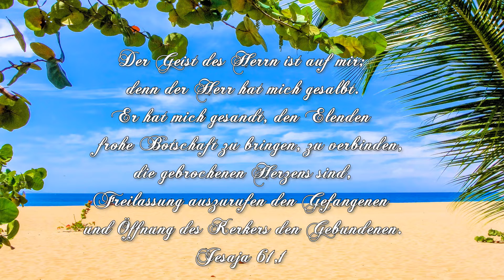Die frohe Botschaft - Uwe Sauer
Du bist gnädig und treu, meine Zuflucht und Schild;
Hab auf Dich fest vertraut, meine Sehnsucht gestillt.
Herr, ich lass Dich nicht los, schau auf Dich allezeit,
für die Ewigkeit mach mich bereit.

Hast die Schuld mir getilgt, Du bist gnädig und gut,
und mich teuer erkauft, dort am Kreuz, durch dein Blut.
Mein Erlöser, mein Heil, was ich brauche, bist Du,
hast geholt mich ins Reich deines Lichts.

Deine Hand ruht auf mir, Herr, Du hast mich gesandt,
frohe Botschaft zu bringen der Welt.
Mit dem Herzen, der Seele und all meiner Kraft
will ich folgen Dir Jesus, mein Herr.

Du bist da in der Not, Du erhörst mein Gebet;
nur bei Dir liegt das Heil, und hier finde ich Ruh.
Hast mich teuer erkauft, gabst dein Leben für mich;
aus dem Dunkel führst Du mich ins Licht.

Herr, dein heiliges Wort ist mein Halt und Gewinn,
es verändert den Geist und belebt meinen Sinn.
Dein Erbarmen ist groß und vor Dir find ich Gunst,
deine Gnade bleibt immer besteh’n.